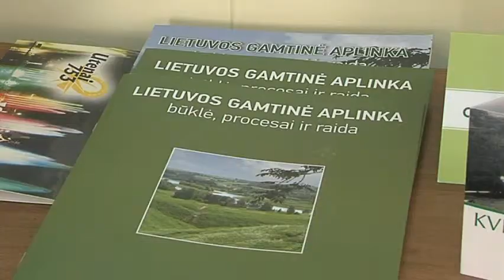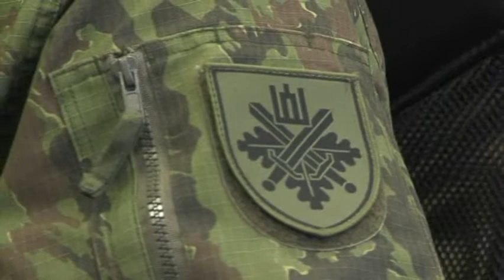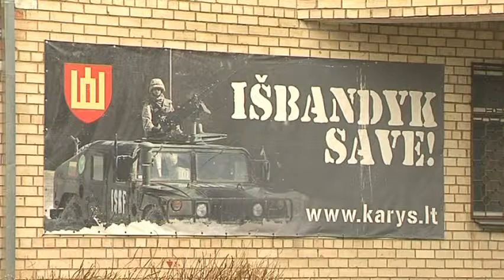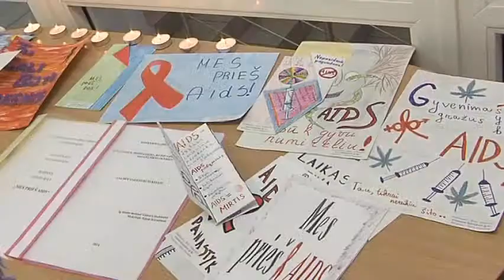Ignalinos televizijos laida 2014 12 07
Šioje laidoje: Ignalinos Miko Petrausko muzikos mokykla minėjo 50-tąjį veiklos jubiliejų. Palūšės kaime pristatytas Ignalinos vietos veiklos grupės įgyvendintas projektas. Pokalbis su Utenos regiono aplinkos apsaugos departamento direktoriumi. Policijos informacija. Ką veikia kariai savanoriai? Kuo jaunuolius traukia tokia tarnyba? Pristatyta Ignalinoje gyvenančios ir kuriančios rašytojos Gintarės Adomaitytės knyga. Pirmadienį apdovanoti konkurso-parodos "Mes prieš AIDS" dalyviai ir nugalėtojai. Ignalinoje apsilankyti kviečia dar vienas grožio paslaugas teikiantis salonas. Apie kaukes kalėdiniam ar naujamečiam karnavalui.